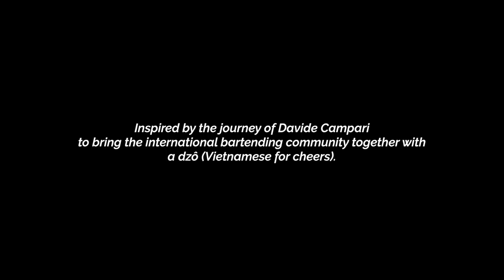Hữu Phú Bartender Interview